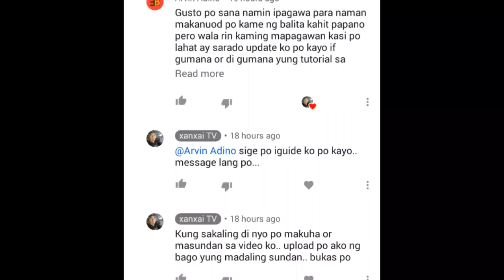any tv, no sound quick fix only (tagalog)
para po sa mabilisang diskarti
lalo na kapag walang tech na malapit sa inyo
at gusto nyo magawa agad ang tv nyo na walang sound..
basta meron kayong multimedia speaker
or yung bluetooth speaker with male to male jack..

ABOUT THIS CHANNEL: XANXAI TV @NEWS is about to spread selected video clips of latest news, speeches and interviews and a news vlog, latest news and crucial updates happening in the Philippines

XANXAI TV's OTHER UPLOAD VIDEOS IS ABOUT
Repair, some cooking, daily life, planting.. or we just call this a MIXED VLOG